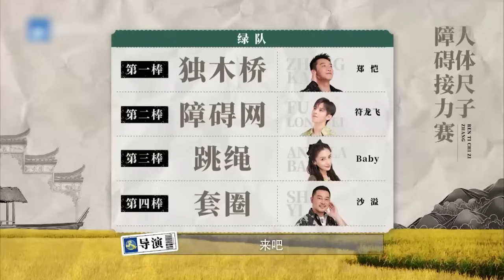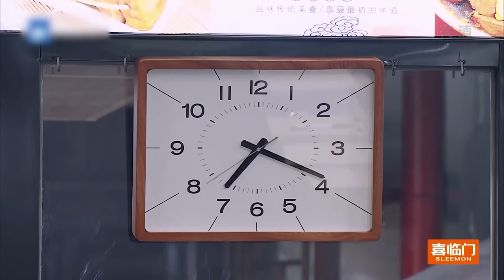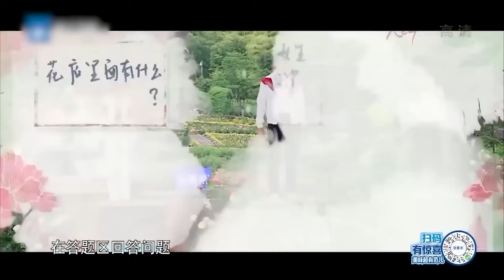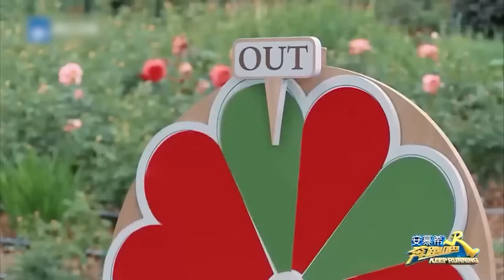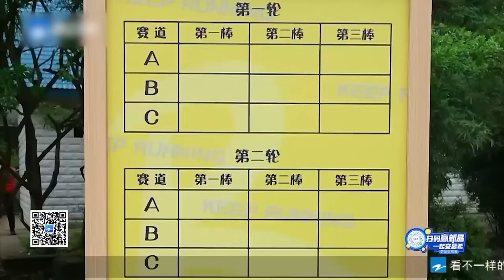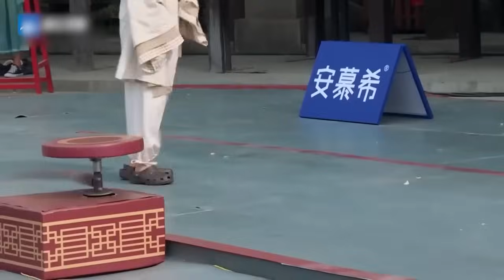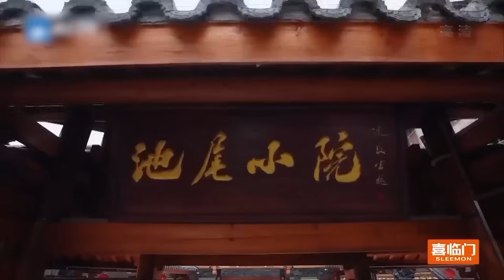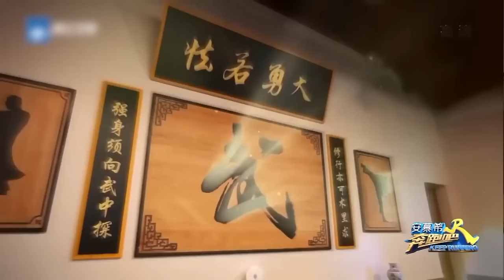【奔跑吧12火热录制中💥】他们都有超能力！白鹿面点大师包馄饨超熟练 沙溢的眼睛就是尺😍😍😍| 周深 沙溢 白鹿 范丞丞 李晨 宋雨琦 Angelababy 郑恺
爆笑综艺社 让你笑到停不下来！ 每天都有新笑料😆

3：10 周深“跪拜大礼”匍匐前进
11:58 沙溢目测物体长度 二次封神！
29:50 白鹿 掌管面食的神
45:17 指压板来袭 周深质疑游戏公平性
1:27:45 魏大勋挑衅周深“根本赢不了”